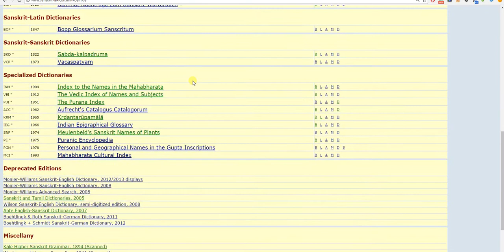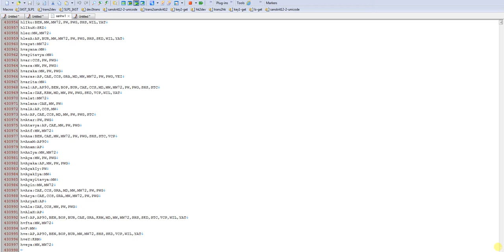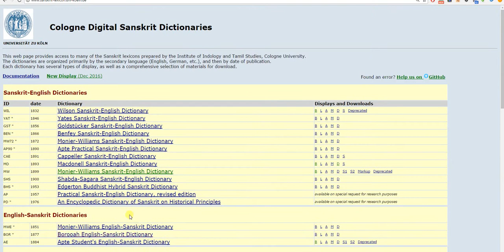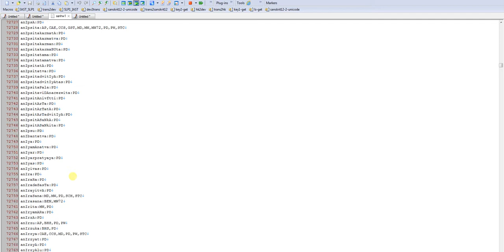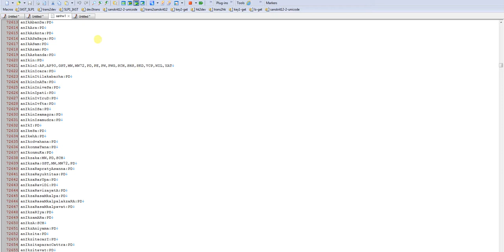Список всех слов в санскрите